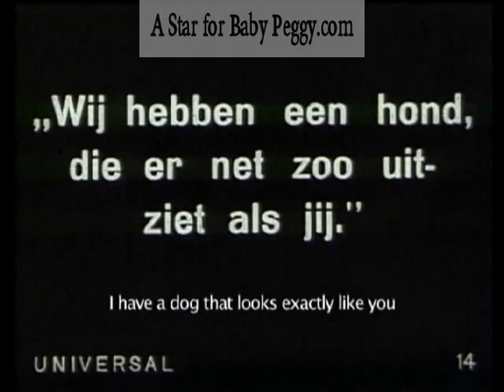Baby Peggy in Peg O the Mounted (1924) clip A STAR FOR BABY PEGGY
A Star for Baby Peggy presents Baby Peggy in a clip from Peg O the Mounted (1924) courtesy Milestone. 6 years old Baby Peggy was at the height of her fame. Help us get Baby Peggy a star on the Hollywood Walk of fame! (our ONLY facebook page, others are fake)